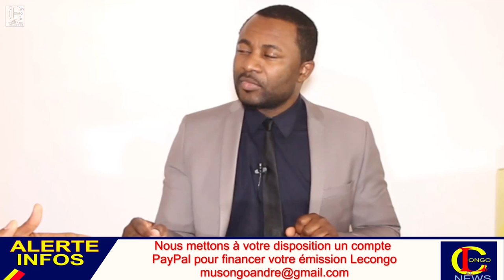Urgent!! Accrochage entre Papy Volcan et Félix Tshisekedi à Paris après l’échec du 10 avril à Kin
Urgent!! Accrochage entre Papy Volcan et Félix Tshisekedi à Paris après l’échec de la marche 10 avril à Kinshasa